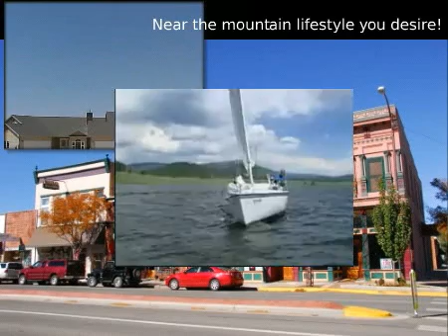$235,000 Residential, Montrose, CO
for additional information regarding this property.

Kim Guthrie-Burch and Lynn Clanton of RE/MAX TODAY DELTA

MLS #599547 Located in Montrose, Colorado

Low maintenance, quality construction.  Duplex townhome to be completed in 2009.  Open floor plan, covered patio, gas fireplace.  Many upgrades.Now is the time to customize your new home.  There are other townhomes being built is the subdivision.  See MLS#s 6332,595106,595107, Call for builder allowances.  2837 and 2839 Stoney Creek Lane may also be sold in the andquot;as isandquot; unfinished condition.  Call listing agents for details.

 Residential
 $235,000
 2280 s.f.